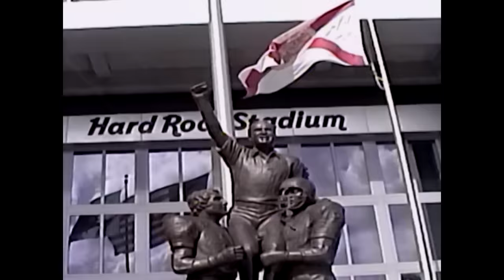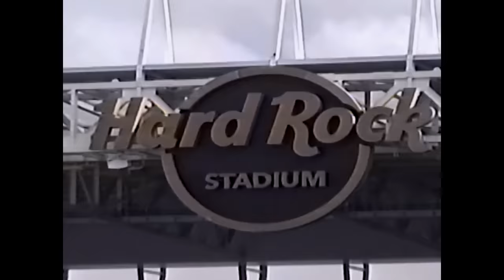CINEMATIC RECAP OF OUR WIN AGAINST NEW ENGLAND PATRIOTS | MIAMI DOLPHINS